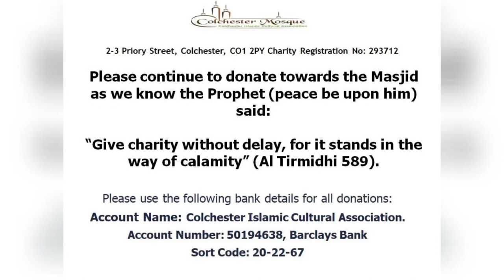Short documentary of Colchester Mosque extension work progress | Please donate generously!